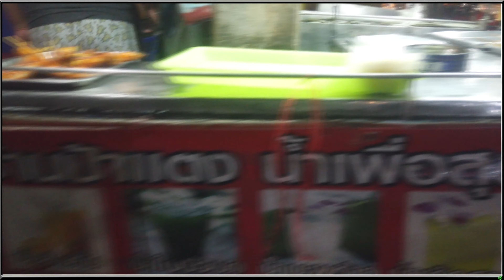Different Types Of Thailand Hookers In Action. 02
Join us on a WEIRD expedition to witness how different groups of street workers in Thailand behave on an average night.

It might get a little strange & freaky at times, but there's never a dull moment.